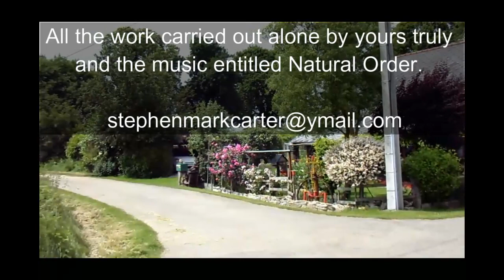Front Garden and Extension by Steve Carter April 2022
The front Garden and extension at La Ville Thedain featuring the Wisteria which i planted before the extension was anywhere near complete as i had grown one in my previous house "Janiguen" and knew how long it takes to get a good size and flower.